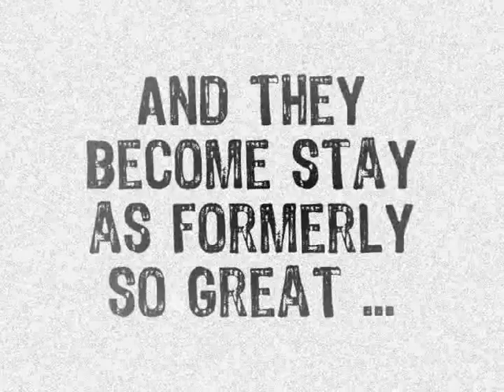Compilation FIFA 07 "Dynasty Ming"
my first compilation